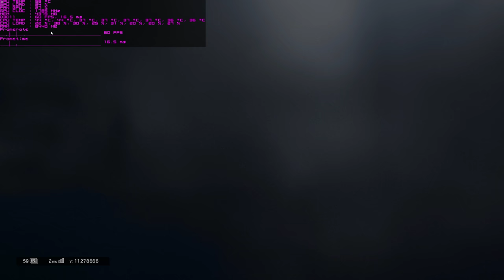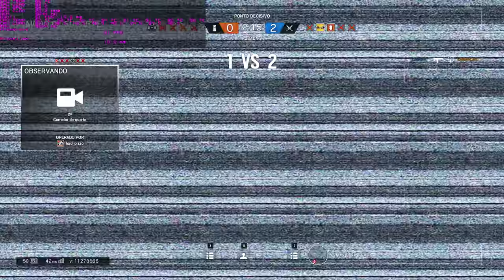Sou NOOB mas a placa é boa! - Rainbow Six Siege 4K - ZOTAC GTX 1080 TI AMP! EXTREME EDITION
Tom Clancy's Rainbow Six  Siege - 4K - ZOTAC GTX 1080 TI AMP! EXTREME EDITION